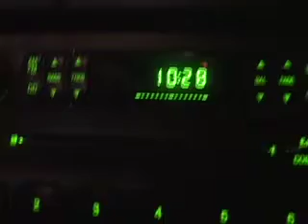My 10:30 Curfew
This is what happens to my grandpa when I exceed the time limitations.